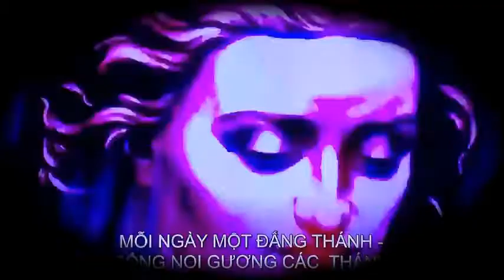09 03 St Frances Of Roma